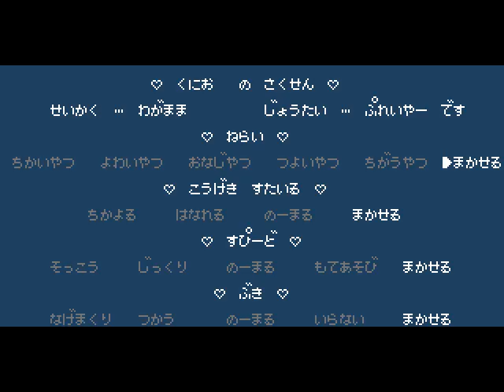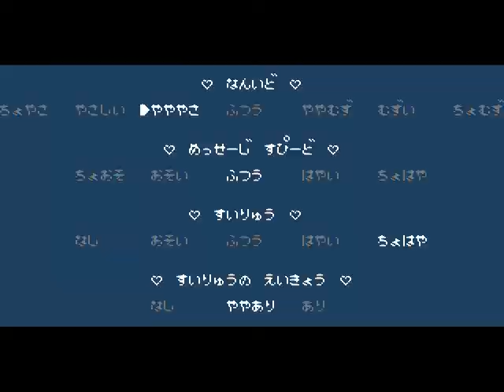Nekketsu legends longplay (part 6)